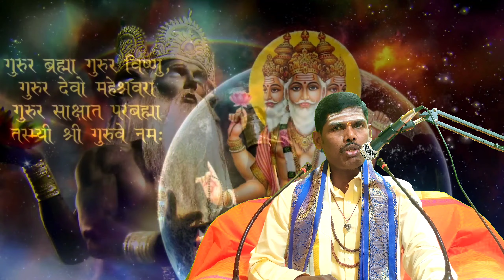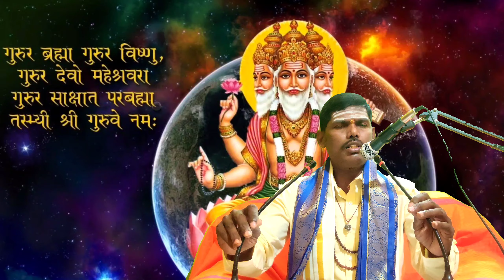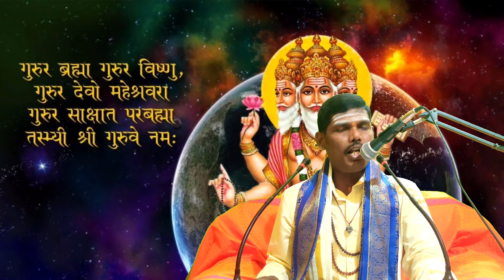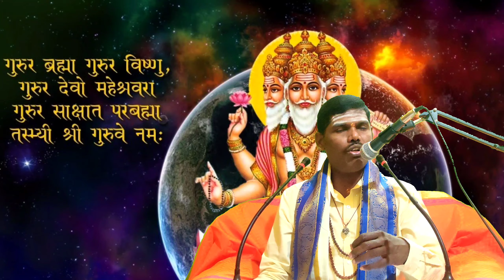BRAHMA VAIVARTHA PURANAM || PART-3 || TELUGU PRAVACHANAM BY ANAND KUMAR